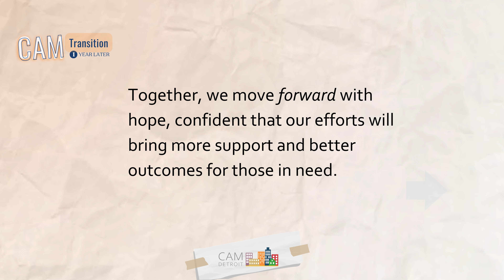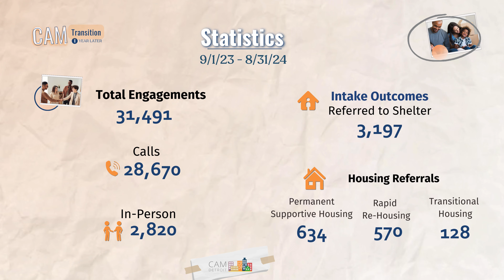CAM One Year Anniversary